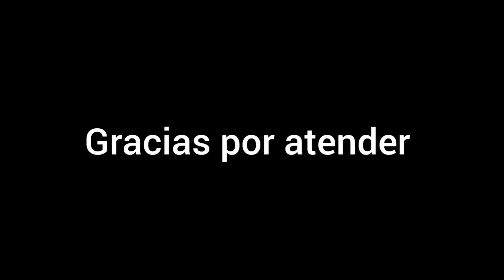50m apnea con aletas Dafin 20/4/2023